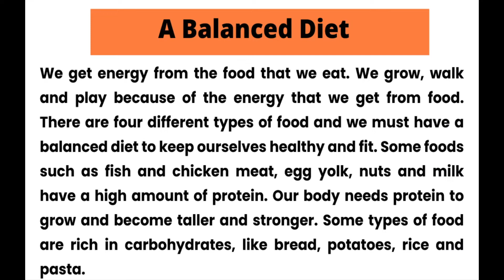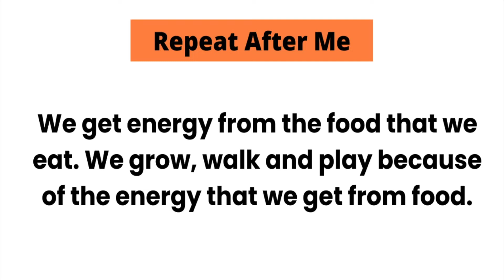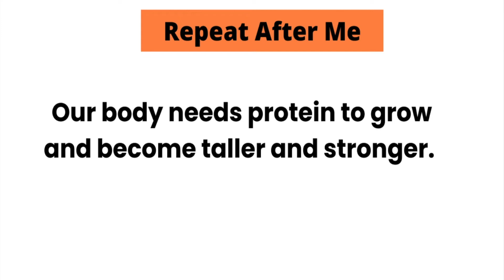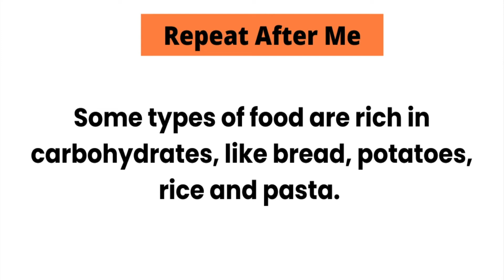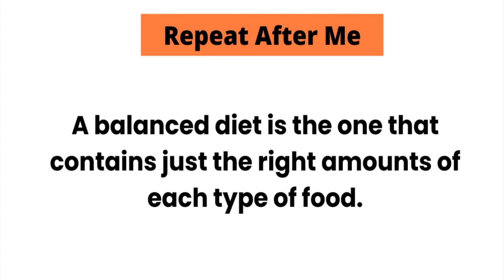English language learning | listen and practice #6 | EnglishReading studyenglish | A Balance Diet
@Engels Connection
study english,
learn_english_grammar,
eslaspeak,
talkenglish,
learn english,
english classes near me,
learner language,
esl classes near me,
learner language,
learn english,
listening english,
english conversation,
listening practice,
learn english for beginner,
listening comprehension,
english, english speaking,
listening beginner,
learn english,
learn english through story,
english story,
learning english,
english conversation,
study english,
english vocabulary,
learn english through stories,
speaking english,
english listening practice,
learn,
lesson,
vocabulary,
study,
pronunciation,
basic,
phrases,
travel,
course,
words,
listening,
conversation,
speak,
grammar,
EFL,
learning,
sleep,
Shadowing,
IELTS,
listening english,
listening exercise,
listen english,
short english listening exercises,
long,
listening skills,
lessons,
beginner,
compilation,
english podcasts,
longplaylist,
english language,
native speakers,
beginners,
englishclass101,
how to,
teacher,
listening practice,
englishpod101,
audio,
long play,
school,
podcast,
quick,
native speaker,
fast, practice,
learn english,
easy,
english,
tutorial,
listening comprehension,
english audio,
english conversation,
learn listening english,
listening,
listening english practice,
listening skills,
listening practice,
listening comprehension,
listening beginner,
english speaking,
english,
learn english,
listening english,
learn,
lesson,
vocabulary,
study,
pronunciation,
basic,
course,
words,
listening,
travel,
phrases,
conversation,
speak,
grammar,
EFL,
TOEIC,
TOEFL,
ESL,
sleep,
learning,
IELTS,
EFFORTLESS ENGLISH,
SPEAKWELL ENGLISH,
AUDIOBOOKS,
CONFIDENCE ENGLISH,
SPOKEN ENGLISH,
ENGLISH SPEAKING,
MINI STORY,
POINT OF VIEW,
NATURAL ENGLISH,
ORIGINAL EFFORTLESS ENGLISH,
POWER ENGLISH,
LEARN REAL ENGLISH,
FLOW ENGLISH,
PRONUNCIATION,
ENGLISH CONVERSATION,
VIP PROGRAM,
EASY ENGLISH,
DEEP LEARNING,
RULES TO LEARN ENGLISH,
AMERICAN ENGLISH,
AMERICAN ACCENT,
ENGLISH SKILLS,
AJ HOGE,
english tivi,
learn english sleeping,
improve vocabulary,
learn sleeping,
english tv
Learn English,
Learning English,
English Stories,
English Listening,
English Audiobook,